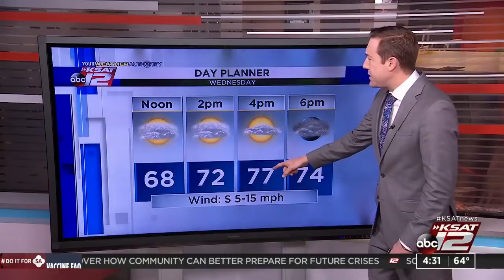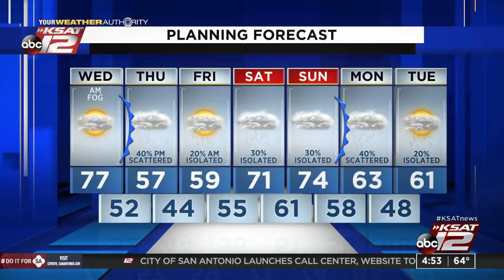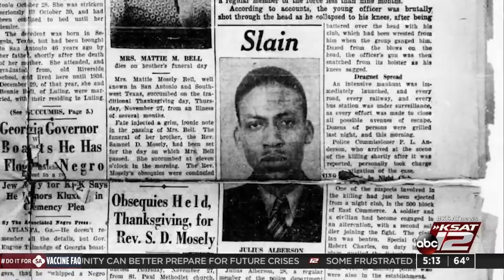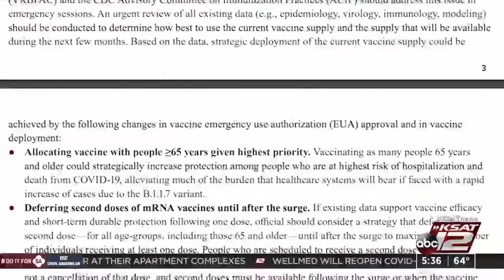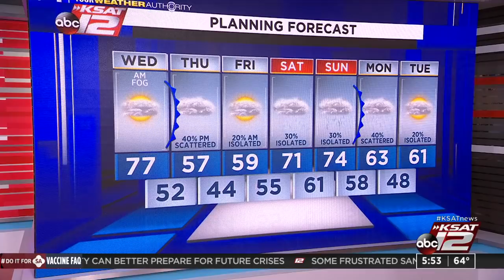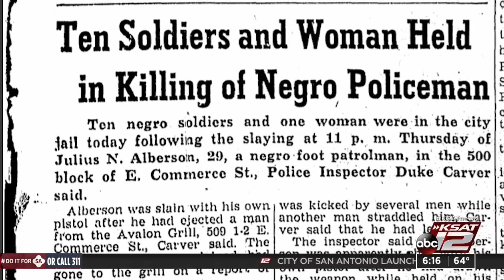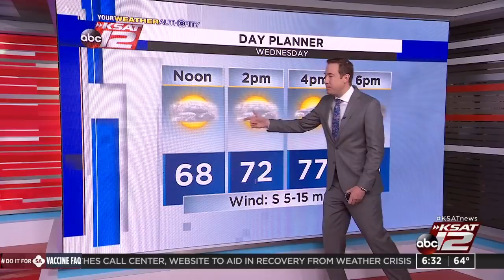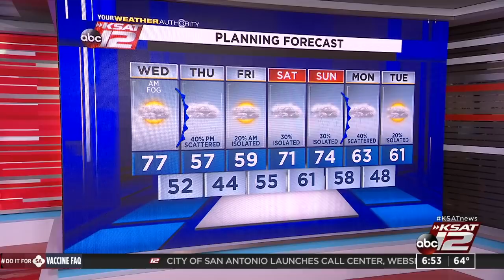Good Morning San Antonio : Feb 24, 2021